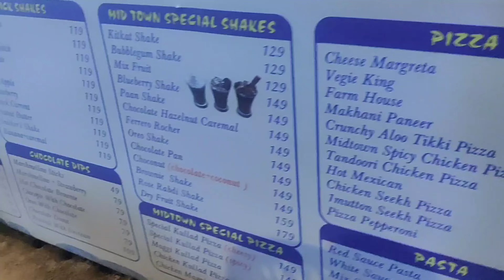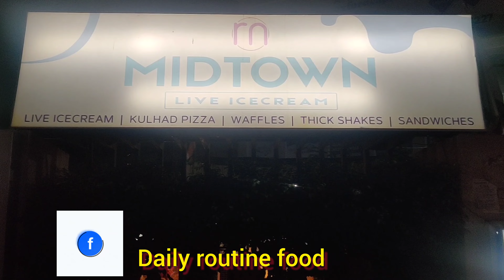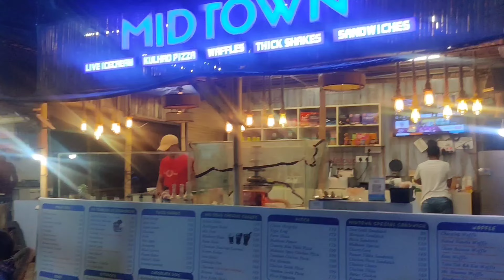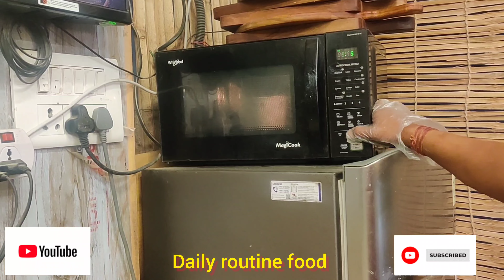kulhad Pizza | Mid Town vip road near CCC zirakpur | kulhadpizza | Daily routine food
What is kullad pizza?
who invented kulhad Pizza?
what is matka pizza?
which is the costliest pizza in India?
which is tastiest pizza in India?
what is the number 1 pizza in the world?
what is indian pizza called?
what is the number 1best pizza?
which is tastiest pizza?
which country has best pizza?
which country is famous for pizza?
what is Arabic pizza called?
what is punjabi style pizza?
which is the biggest pizza in India?
street style kulhad Pizza recipe without oven
kullad pizza chandigarh
kullad pizza near me
kullad pizza price
kullad pizza Jalandhar
kullad pizza Ludhiana
kullad pizza couple
khullad pizza zirakpur
punjab treading kulhad Pizza recipe
veg kulhad Pizza recipe
street style kullad paneer corn pizza

kullad pizza
khullad pizza
khullad pizza making

Viral Couple Selling kulhad Pizza Mid Town vip road near CCC  zirakpur punjab

video shoot  with my phone camera one plus mobile phone
editing app use inshot app

other
 best to best makki di roti and sarson ka saag

 golgappe  7 types golgappe with different flavours in zirkpur at

 unlimited food in rs 99 in Mohali

unlimited food in rs 99 in zirkpur

special Bedmi Poori Aloo Sabzi

special veg thali with reasonable price

other
best waffles
chocolate waffles

best khoya kulfi in Mohali

best roadside chole bhature in chandigarh

best chole bhature rice combo in chandigarh
industrial area phase I

best soya chaap of  viral couple  mohali
phase 7 opp. flower market

best patte wale tikki chaat in zirkpur vip road zirkpur punab

other
patte wale tikki chaat in zirkpur vip road